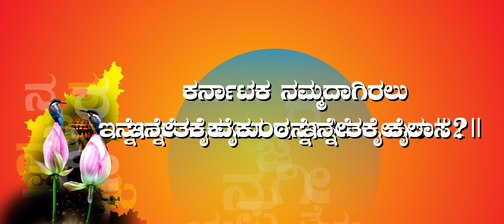Karnataka Nammadagiralu| Karaoke | Bhavageethe | Dr. Ka.Vem.Sri | Mruthyunjay Doddawad | Darshan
ಕರ್ನಾಟಕ ನಮ್ಮದಾಗಿರಲು | ಭಾವಗೀತೆ | ಕರೋಕೆ | ಡಾ. ಕಾ. ವೆಂ. ಶ್ರೀನಿವಾಸಮೂರ್ತಿ | ಮೃತ್ಯುಂಜಯ ದೊಡ್ಡವಾಡ | ದರ್ಶನ್
Song :- Karnataka Nammadagiralu
Lyrics:- Dr. kavem Shrinivas Moorti
Singer :- Darshan
Editing:- krishna Raichuru

YOUR QURIES-